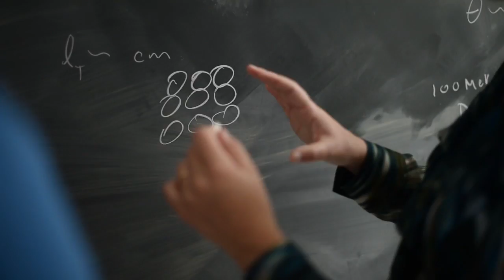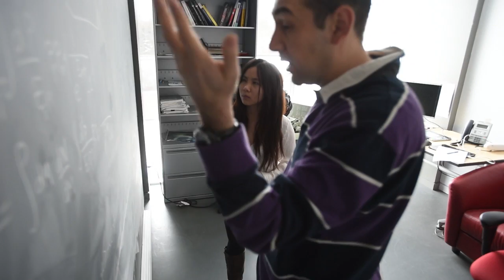Centre for the Universe at Perimeter Institute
On Nov. 20, 2017, Perimeter Institute officially launched The Centre for the Universe, an international focal point for research into black holes, the big bang, dark matter, dark energy, and other basic questions in cosmology. The launch included the announcement of three new research fellowships to be held by researchers at the Centre, and named after eminent leaders in the field: Stephen Hawking, Jim Peebles, and Yakov Zel'dovich.